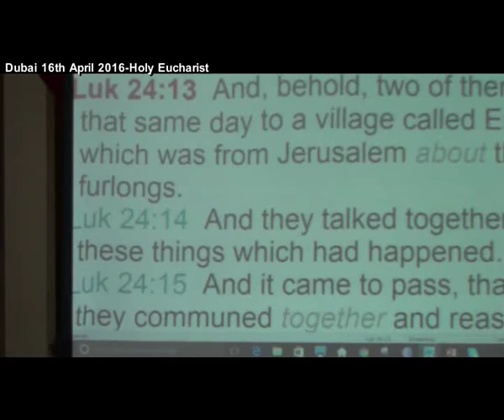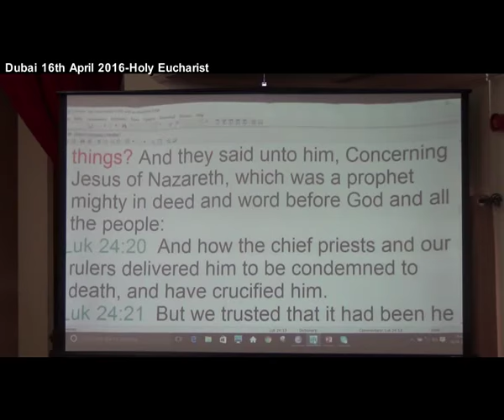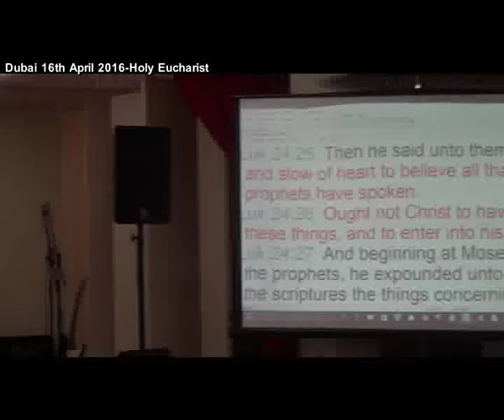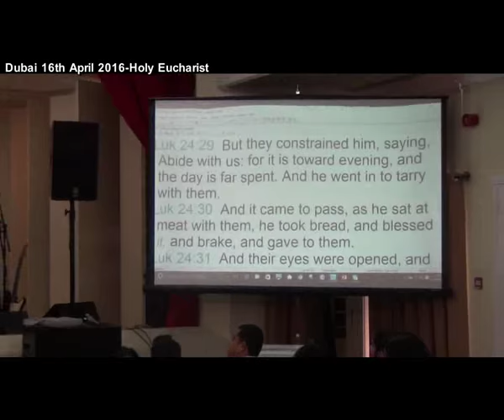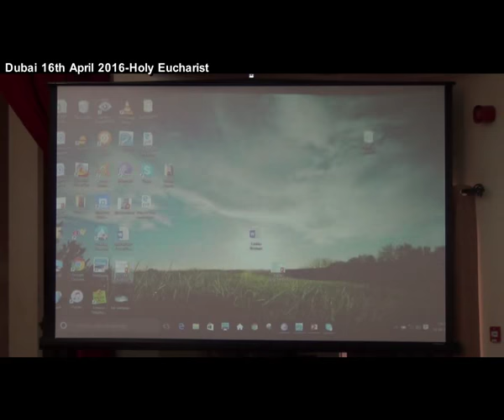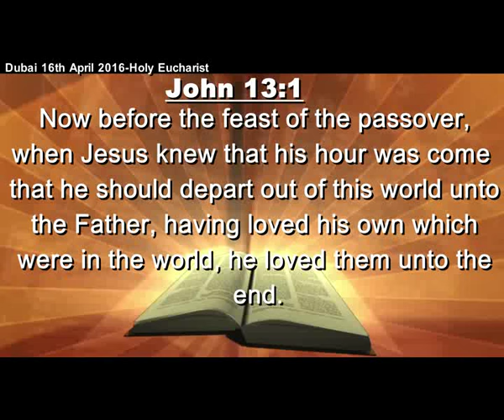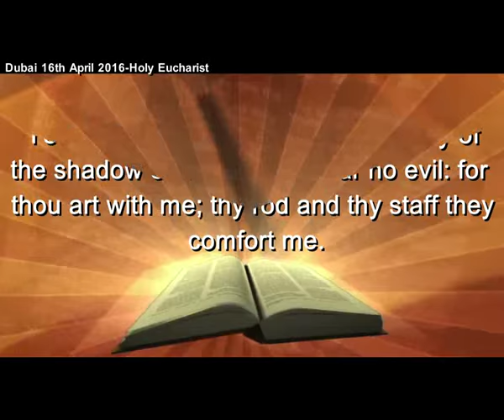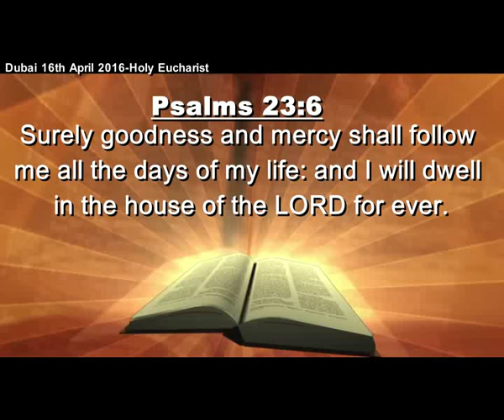Dubai 16th April 2016 Holy Eucharist